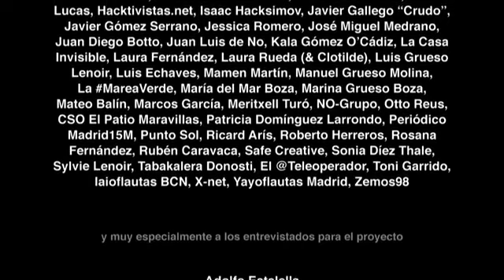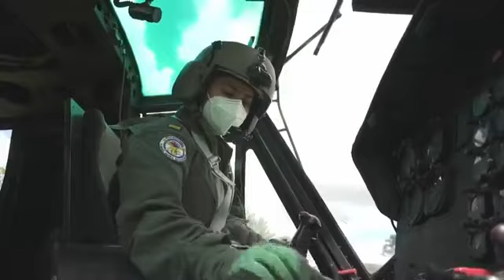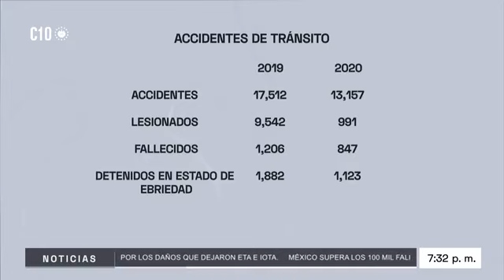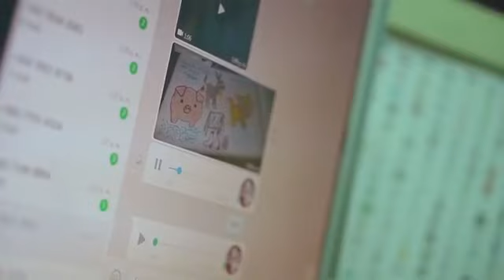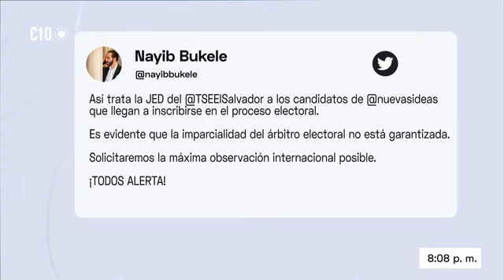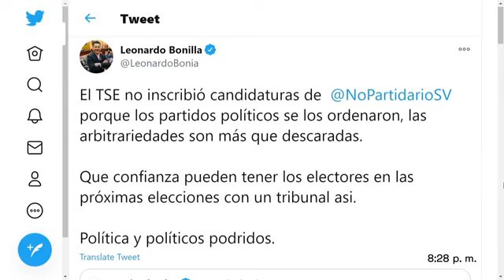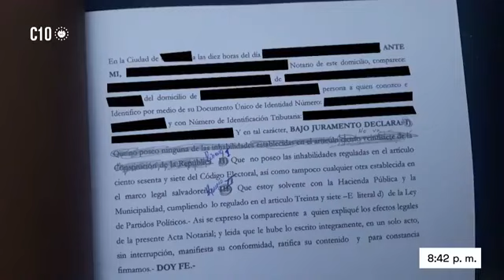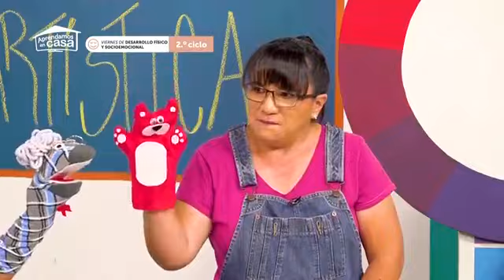Noticiero El Salvador | Nov 20, 2020